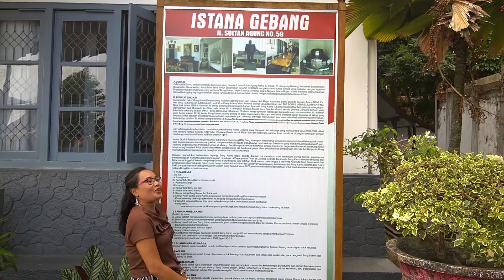Deel 6 5 tm 7 juli Sukorejo Pasuruan Malang Blittar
Deel 6 van onze vakantie in Indonesië in 2019. We beginnen op de bouwplaats van de nieuwe woning van Fifi en Hendi. Daarna naar Sukorejo. Hier strooien we bloemblaadjes op het graf van de ouders van Santi. We zijn op uitgenodigd bij tante Tut voor het eten. Tante Tut woont in Pasuruan. We overnachten in Malang. De volgende dag naar Blittar. Hier bezoeken we het museum van Soekarno, de eerste president van Indonesië. We eindigen met een bezoek aan Fifi en Hendi in Surabaya.